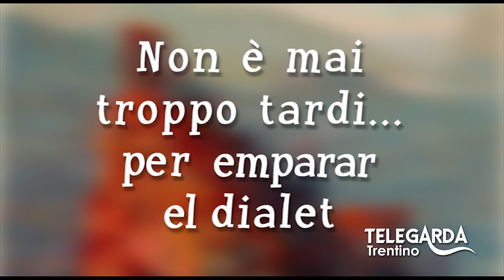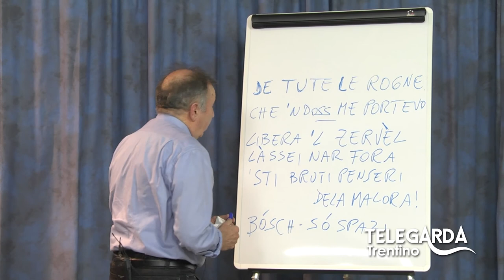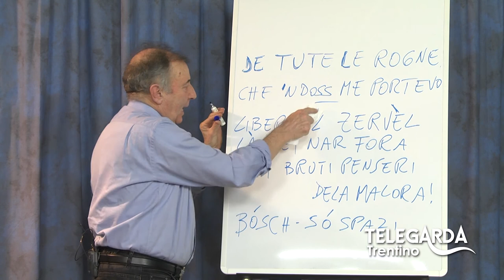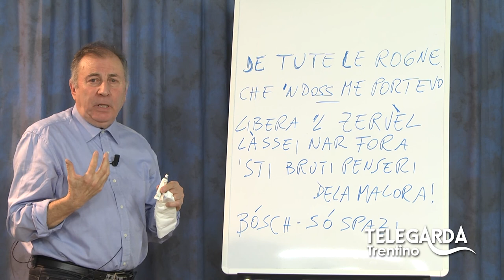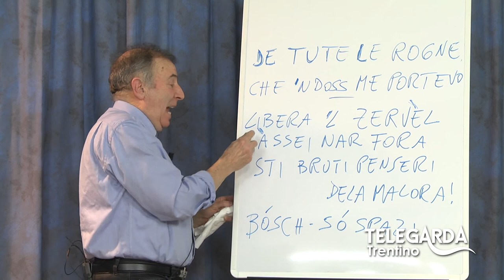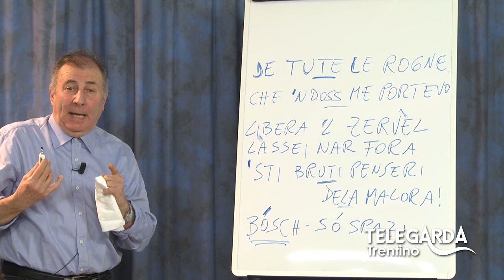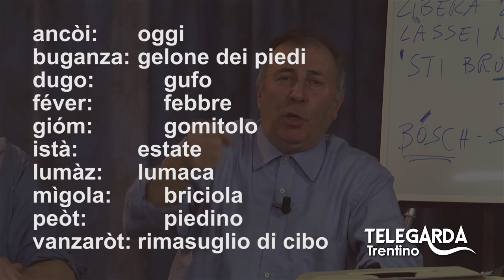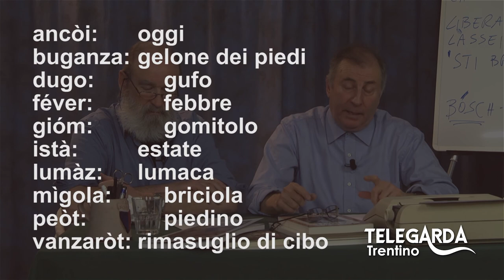Lezioni di dialetto Trentino - Puntata #34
Puntata speciale con ospite Gilberto Galvagni.